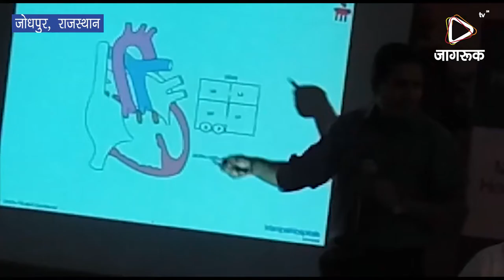JAGRUK TV: जोधपुर: मणिपाल हॉस्पिटल्स जयपुर ने जोधपुर में शुरू की कॉर्डियक ओपीडी सेवाएं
मणिपाल हॉस्पिटल्स जयपुर ने जोधपुर में शुरू की कॉर्डियक ओपीडी सेवाएं
जोधपुर। मणिपाल हॉस्पिटल्स जयपुर ने व्यापक और विश्व स्तर की चिकित्सा सेवाओं को आगे बढ़ाते हुए जोधपुर में कॉर्डियक ओपीडी सेवाओं की शुरुआत की घोषणा की है। राजस्थान के पश्चिम क्षेत्र में खासतौर से कॉर्डियक मामलों में वृद्धि हुई है इसलिए यह सेवा जोधपुर और आसपास के लोगों को बेहतर चिकित्सा परामर्श सेवा मुहैया कराने लिए शुरू की गई है। कॉर्डियक ओपीडी सेवा की शुरुआत मणिपाल हॉस्पिटल्स जयपुर के सर्जन डॉ. राजीव गहलोत करेंगे। बाद में ओपीडी सेवाओं का विस्तार किया जाएगा। यह ओपीड़ी हर महीने के तीसरे शनिवार को सवेरे 10 बजे से दोपहर बाद 1 बजे तक राठी हॉस्पिटल में चलाई जाएगी।